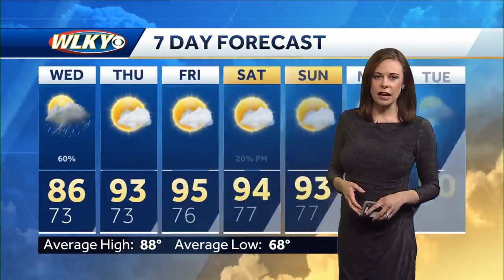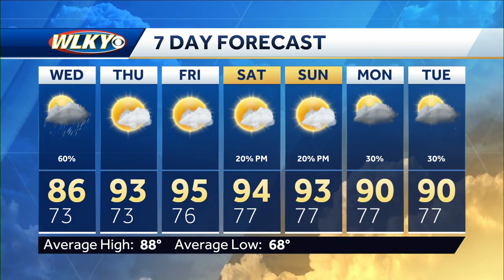Severe weather watches in effect for WLKY viewing area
WLKY Meteorologist Tiffany Savona has your latest weather update